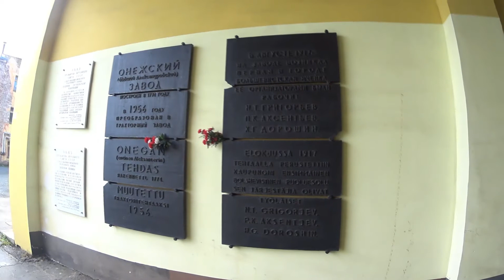Карелия 2021. Петрозаводск. Достопримечательности. Путешествие по России.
✅ Петрозаводск – столица республики Карелия, расположен на северо-западе России, на берегу Онежского озера, примерно в 400 км от Санкт-Петербурга и в 1 100 от Москвы. Город известен своей необычной природой и памятниками архитектуры. Город арт-объектов На набережной Петрозаводска раскинулся своеобразный музей под открытым небом, экспонаты которого – оригинальные арт-объекты, подаренные столице Карелии городами-побратимами. Среди них – «Рыбаки» (Дулут, США), «Дерево желаний» (Умео, Швеция), «Место встречи» (Мо и Рана, Норвегия).
Галерея промышленной истории - единственный музей в городе, где многие экспонаты, даже в историческом зале доступны посетителям.
Галерея промышленной истории, в недавнем прошлом Музей промышленной истории Петрозаводска, прямая наследница ведомственного музея Онежского тракторного завода (ОТЗ). Музей ОТЗ был создан в 1967 году, рассказывал об истории предприятия, выпускаемой им продукции, людях.
Зал временных выставок – пространство для новых проектов и самовыражения интересных людей.
Зал интерактивных экспонатов – научно-техническое пространство для интерактивного изучения применения законов физики и механики в промышленности и повседневном быту. Зал оснащен современными экспонатами, hands-on, имитирующими различные производственные механизмы. Их не только можно, но и нужно трогать руками.
Исторический зал – пространство, посвященное истории города: все о Петровской слободе, Петровском и Александровском заводах, Петрозаводске как городе литейщиков.
Зал промышленности Петрозаводска: от истории Александровского завода в начале XX веке к «Онежскому механическому и металлургическому заводу» (ОММЗ) до становления «Онежского тракторного завода» (ОТЗ), строительство и развитие завода «Авангард».
Основу экспозиции составляют образцы и макеты продукции, выпускавшейся Петровским и Александровским заводами, ОММЗ, ОТЗ и предприятием «Авангард» в разные периоды. Среди экспонатов Галереи – ядра, пушки, художественное литье, найденные в ходе строительства и реконструкции ОТЗ, макеты тракторов и судов, фотографии, памятные знамена и многое другое. Карелия 2021. Петрозаводск. Достопримечательности. Путешествие по России. Возраст отдельных экспонатов составляет от 200 до 300 лет.
К наиболее интересным экспонатам можно отнести представленные на площадке перед входом в Галерею фрагменты первой в России железной дороги, построенной в 1788 г. В историческом зале можно ознакомиться с образцами художественного литья, действующими моделями цехов Петровского и Александровского заводов.